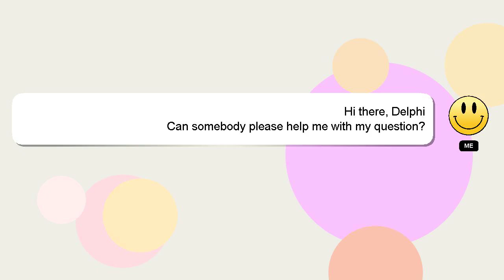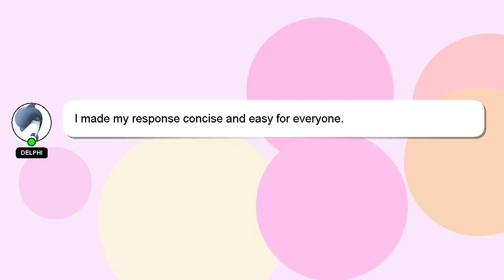R : Exclude row names from R Shiny renderTable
row names from renderTable Shiny Exclude : R R